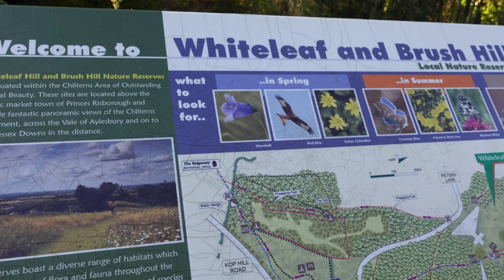The Ridgeway | Walking Britain's Oldest Road | Part Two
Welcome to Part Two of Walking Britain's Oldest Road where I will walk from Wendover to Princes Risborough.

Now sadly there is quite a serious issue with my Rode Wireless Go microphone that I normally use because it has ruined all the vlogging clips intended for Part Two and Three so instead these videos will be released as short films without my yacking on!!

Join me and see what photography and adventures are in store along the way.